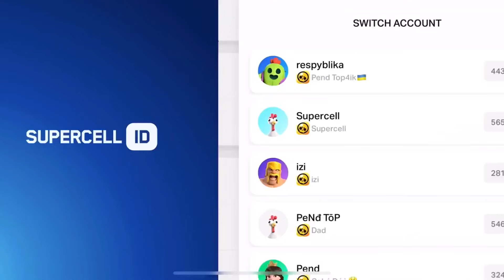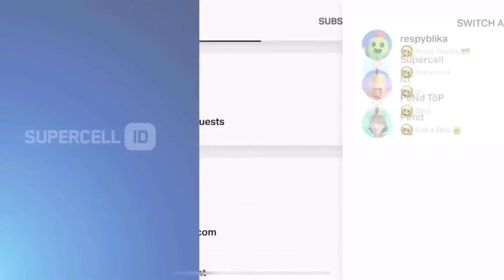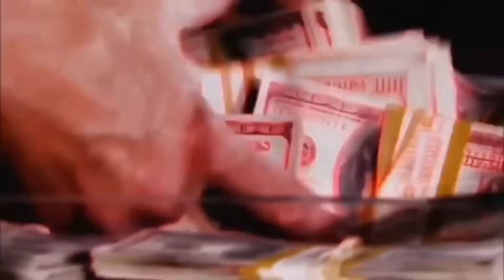YES!!! NEW BRAWLER MELODIE IS HERE!😍😎Complete FREE GIFTS 🎁/CONCEPT